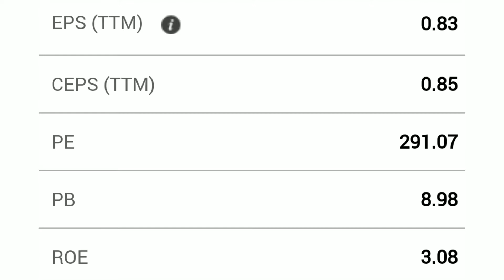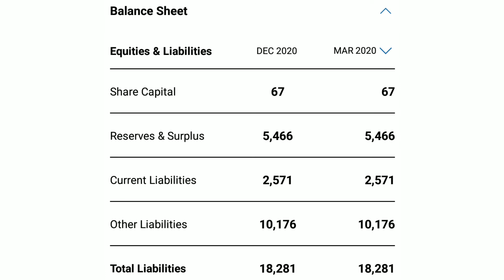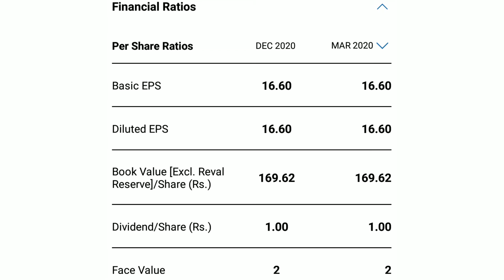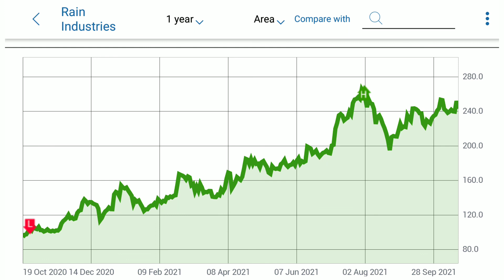RAIN INDUSTRIES | RAIN INDUSTRIES SHARE | EXPERT OPENION ON RAIN INDUSTRIES | RAIN INDUSTRIES TARGET